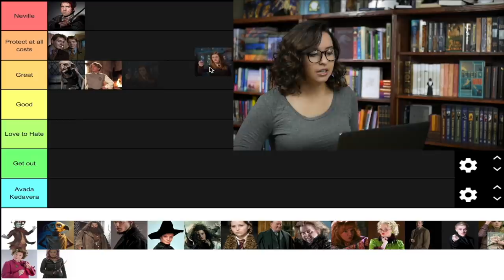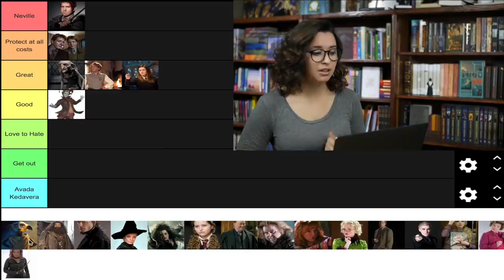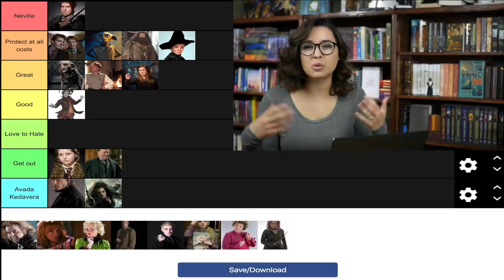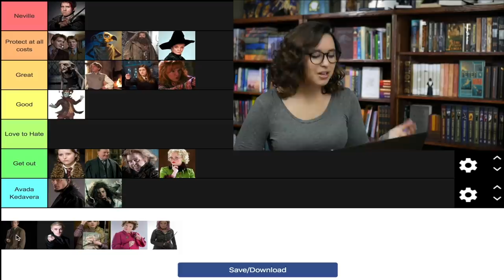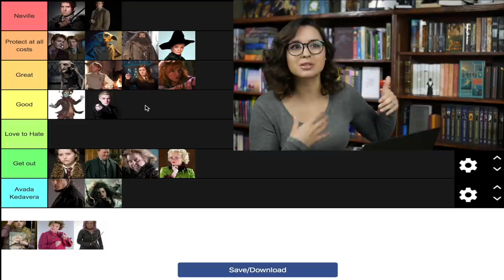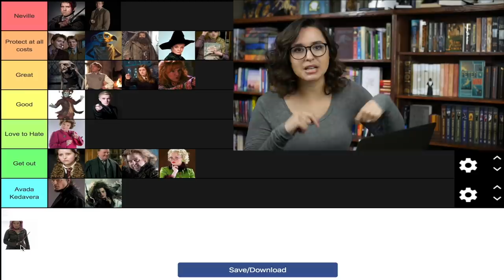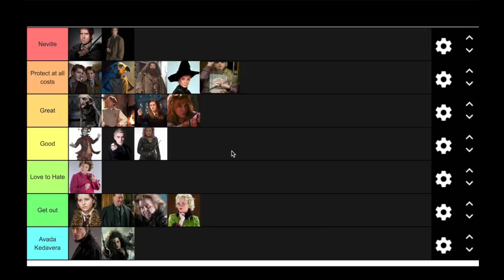Ranking Harry Potter Characters [CC]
I got my closed captions for this video from GoTranscript - Transcription & Translation service.